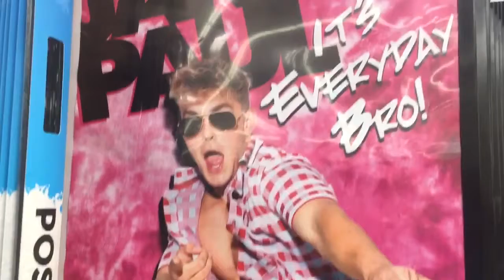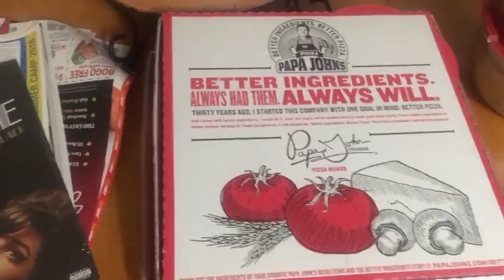Vlog 13: Mami Tomoe figure unboxing and more!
Just some random stuff I did this week